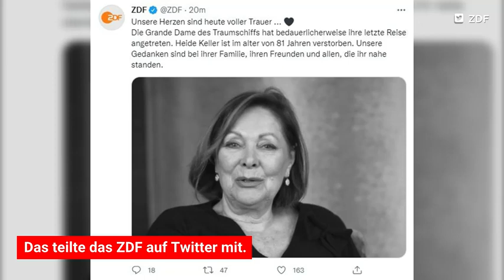Bekannt als Chefhostess Beatrice „Traumschiff” Schauspielerin Heide Keller ist tot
Artikel merken
Mainz. Die Schauspielerin Heide Keller ist tot. Keller sei am Freitag im Alter von 81 Jahren gestorben, teilte das ZDF am Montag in Mainz mit. Das Fernsehpublikum kennt die gebürtige Düsseldorferin vor allem in der Rolle der Chefhostess Beatrice in der ZDF-Reihe „Das Traumschiff”.

Die „Traumschiff"-Crew von 1983 (von links) Horst Naumann als Schiffsarzt, Heinz Weiss als Kapitän, Heide Keller als Stewardess und Sascha Hehn als Steward. © Quelle: Klar/dpa
„Heide Keller hat Fernsehgeschichte geschrieben. In der Rolle der Chefhostess Beatrice war sie 38 Jahre lang der gute Geist an Bord des ,Traumschiffs’ – ein Rekord. So lange verkörperte noch keine Schauspielerin eine vergleichbare Serienrolle. Dabei schrieb sie selbst auch am Drehbuch mit, entwickelte ihre Figur weiter und machte sie zu einer deutschen Kultfigur. Sie wird uns sehr fehlen”, sagt demnach Heike Hempel, stellvertretende ZDF-Programmdirektorin und Leiterin der ZDF-Hauptredaktion Fernsehfilm/Serie II.

Heide Keller spielte die Chefhostess Beatrice ab Folge eins im Jahr 1981 und prägte damit auf besondere Art die ZDF-Erfolgsserie “Das Traumschiff”. “Mit ihrer wunderbaren Ausstrahlung und ihrer herzlichen Art schenkte sie dem Publikum glanzvolle Fernsehabende und bereicherte die Kolleginnen und Kollegen hinter der Kamera, die mit ihr arbeiteten”, heißt es in der Mitteilung des ZDF.

ZUM THEMA

MusikTodesfälle
Komponist Siegfried Matthus ist tot

MusikTodesfälleJamaika
Reggae-Ikone Lee „Scratch“ Perry mit 85 Jahren gestorben

TodesfälleSchauspieler
„Lou Grant“-Schauspieler Ed Asner mit 91 Jahren gestorben
Heide Keller: „Ich würde alles wieder genauso machen”
Heide Keller kam 1939 in Düsseldorf zur Welt und spielte an verschiedenen Theaterbühnen, ehe sich in Wolfgang Rademanns Fernweh-Reihe fürs TV entdeckt wurde. „Das ist wirklich ein Teil meines Lebens”, erinnerte sich die Schauspielerin anlässlich ihres Ausstiegs an das wichtigste Kapitel ihrer beruflichen Vita. „Ich hatte mit der Rolle viel Glück, habe die ganze Welt gesehen. Vieles, wovon Leute nur träumen können. Wunderschöne Erinnerungen an die Zeit mit dem Team, mit den Kollegen, vor allem Rademann.”

Auf ihre Karriere zurückblickend, resümierte sie: „Ich glaube, ich kann sagen: Ich würde alles wieder genauso machen. Wahrscheinlich auch die selben Fehler. Ich könnte nicht anders.”